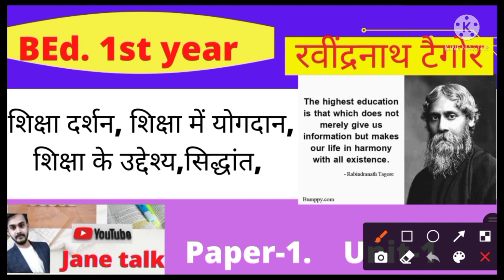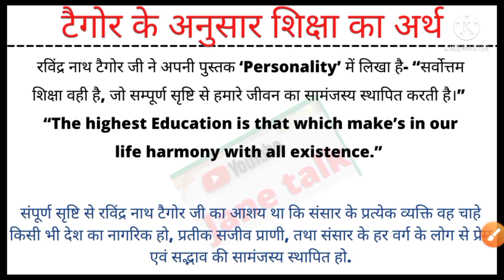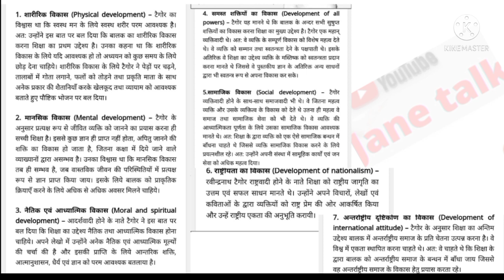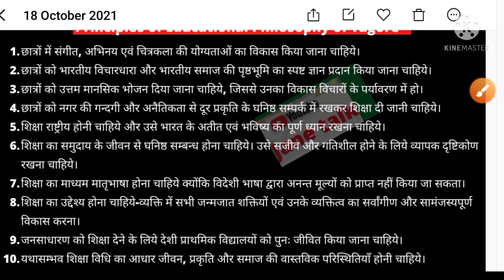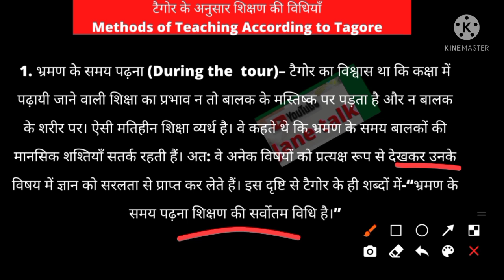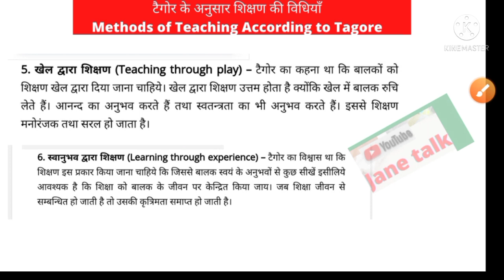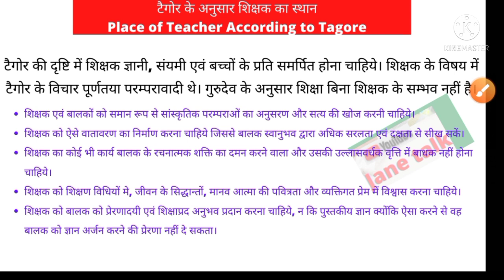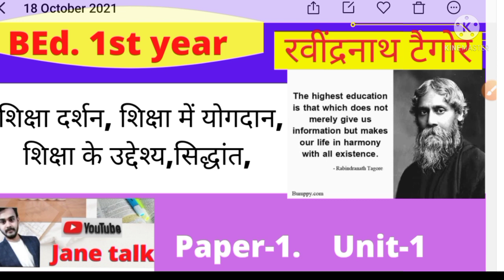रविंद्र नाथ टैगोर शिक्षा दर्शन / educational philosophy of Rabindranath Tagore / all details in one